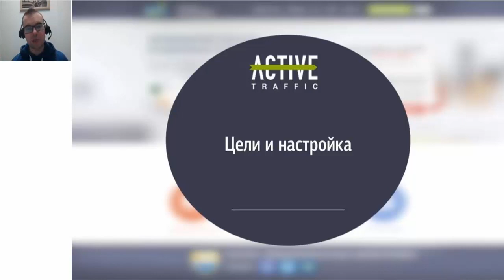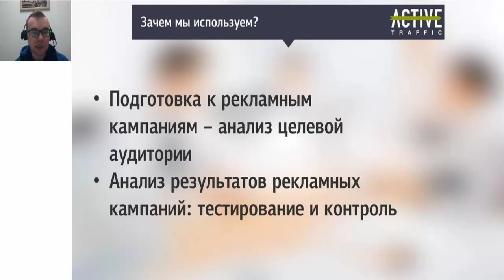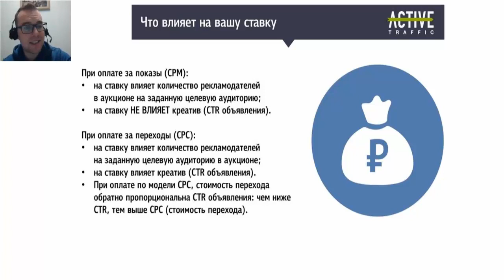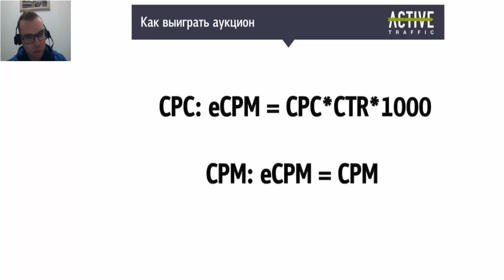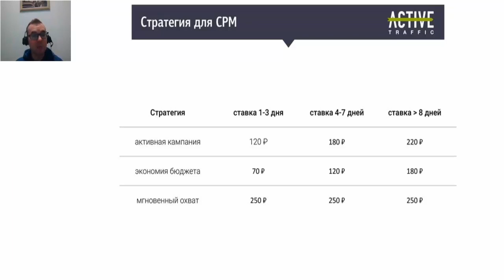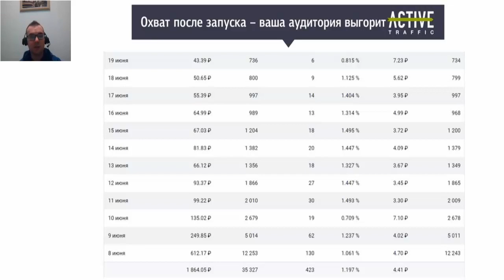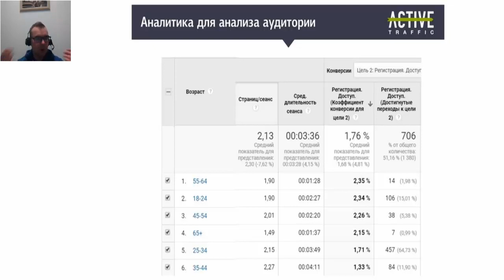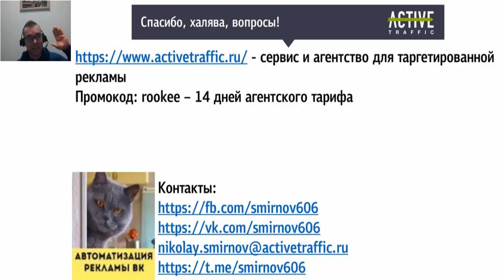Вебинар: Правила таргета ВКонтакте: аукционы, модели оплаты и сегментация аудитории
27 ноября прошел бесплатный вебинар, посвященный тонкостям таргетинга и развенчанию мифов и догадок.
Николай Смирнов рассказал все об аукционе и ценообразовании, а также о том, почему сегментация — ключ к эффективному продвижению:
- Какую модель оплаты выбрать: за показы, клики или голоса;
- Что из себя представляют аукционы по моделям CPM и CPC;
- Разметить объявления в сообществах или в партнерской сети;
- Статистика мобильного и десктопного трафика ВКонтакте;
- Что влияет на стоимость продвижения;
- В чем разница между продвижением тизеров и промопостов: как работает аукцион.
Полезного просмотра!